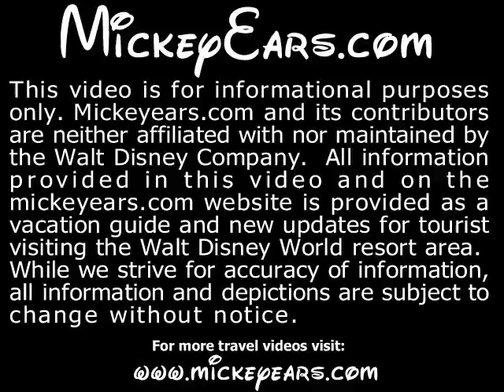Magic Kingdom Aladdin's Magic Carpet Ride